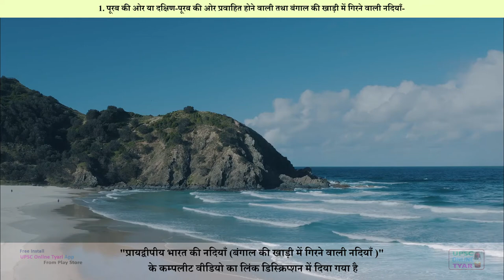VAIGAI RIVER | BASIN | PENINSULAR RIVER | वैगई नदी | प्रायद्वीपीय भारत की नदियाँ | pdf & e-book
वैगई नदी : प्रायद्वीपीय भारत की नदियाँ | VAIGAI RIVER IN HINDI | PENINSULAR RIVER OF INDIA UPSC MAP

Vaigai River It is a major river in the south of India. This river originates from the Cardamom hill in Kerala and flows east and merges into the Indian Ocean between the Gulf of Palk and the Gulf of Mannar. The city of Madurai is situated on the banks of this river. This river also forms a delta at its mouth. Rameshwaram is situated on the Pamban Island of this delta. Sethu Samudram is also situated in front of the mouth of this river.